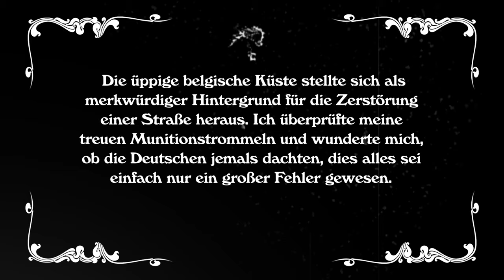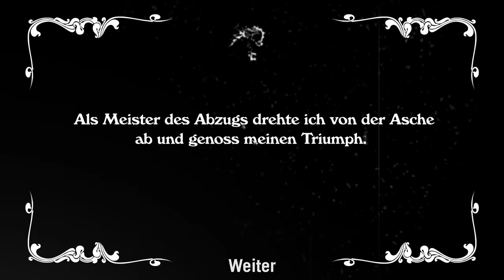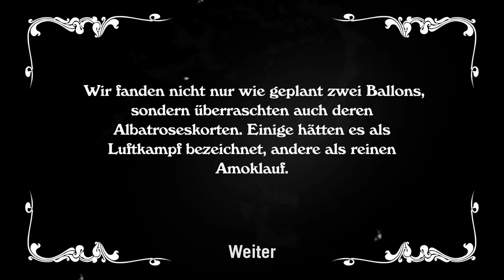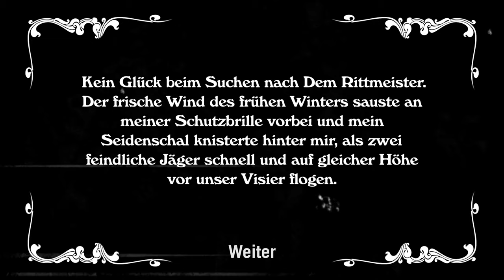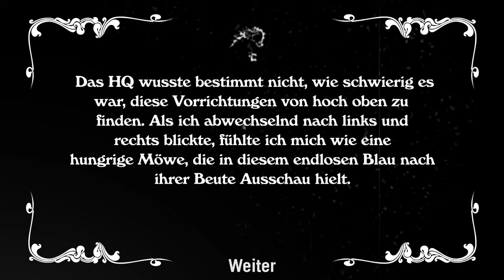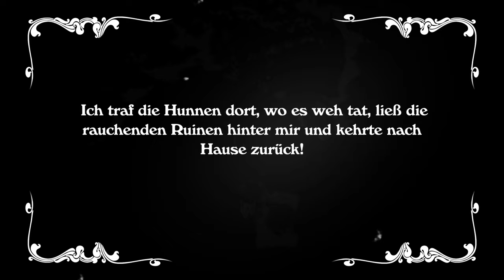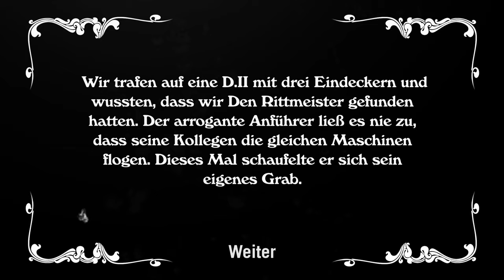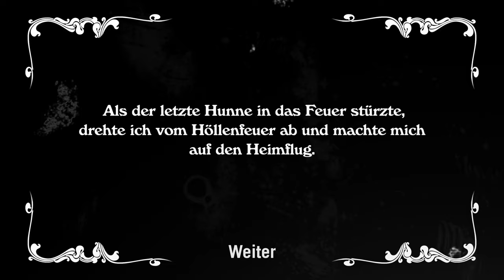Wings! Der Rittmeister [Lets Play GER] Remastered Edition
Wings! erschien Anfang der 90er-Jahre für klassische Amiga-Computer unter der Verantwortung von Cinemaware. Die Handlung ist im ersten Weltkrieg angesiedelt - in verschiedenen Action-Sequenzen schlagen wir uns als Pilot durch und hangeln uns an der Story-Line entlang. Die hier vorliegende "Remastered Version" erschien im Jahr 2014 nach einer Crowdfunding-Kampagne.

Cinemaware war verantwortlich und bekannt für viele, grafisch aufwendige Spiele wie zum Beispiel Defender of the Crown.